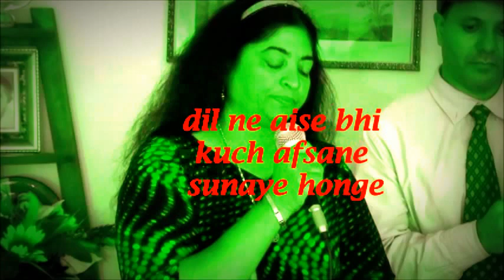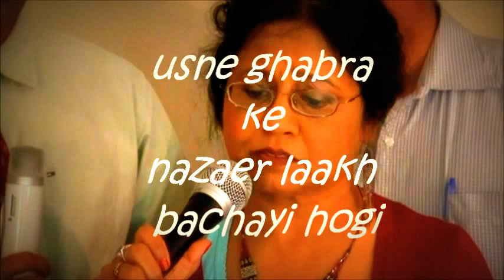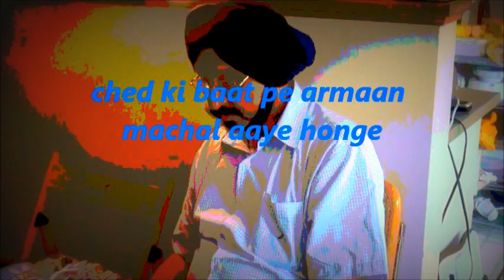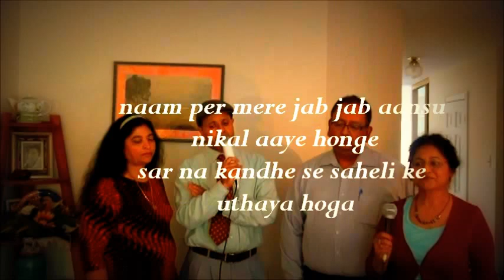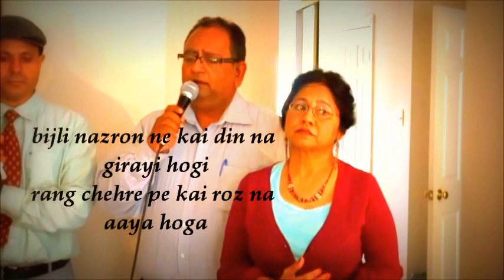Ho ke majboor mujhe usne bhulaya hoga ... A Tribute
"Let there be peace on earth And let it begin with me."
I am very thankful to Narinder ,Pardeep and Diana to Sing this great song with me.I was trying since an year to make this happen and finally we did it !. congratulations to you passionate singers for the effort and hard work you put in :) I salute you . And I salute all the great artists who created this song . Kaifi Aazmi , Madan Mohan ,Mana Dey, Mohd Rafi, Talat Mahmood ,and Bhupinder .This a tribute to them all.